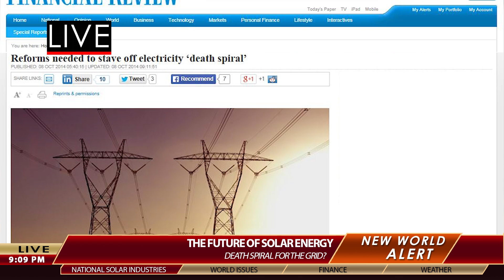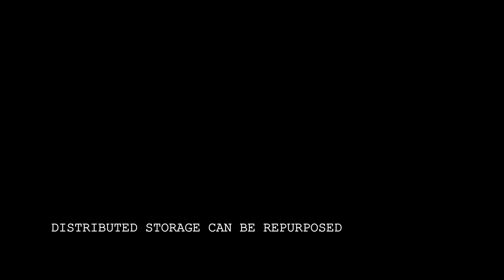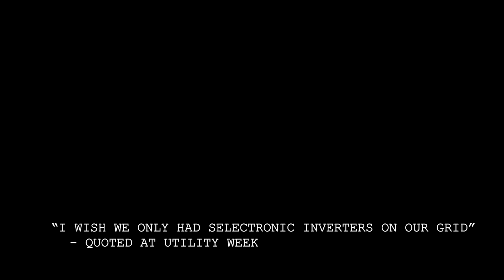The future of solar energy